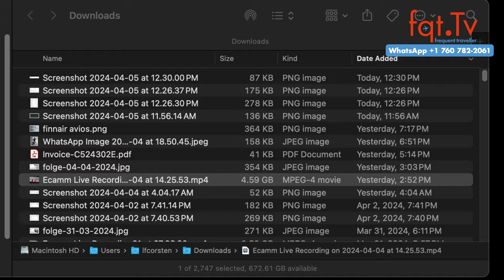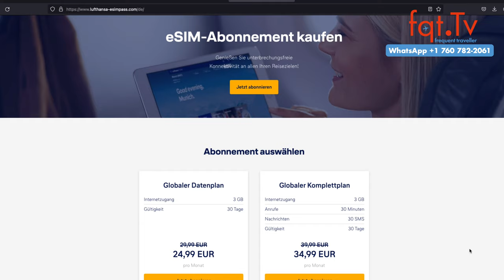🔒 Vermeide Spyware! Warum du die ✈️ Flughafen USB Ladedosen meiden solltest 📵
Das FBI warnt Flugpassagiere davor, öffentliche USB-Ladestationen an Flughäfen zu nutzen, da diese mit Malware infiziert sein könnten, die persönliche Daten wie Passwörter stehlen kann. Diese Methode wird als 'Juice Jacking' bezeichnet. Obwohl bestätigte Fälle in den USA bisher nicht bekannt sind, empfiehlt die Federal Communications Commission, öffentliche USB-Ladestationen zu meiden und stattdessen auf AC-Steckdosen oder Akkupacks zurückzugreifen. Wenn USB-Ports genutzt werden müssen, sollte ein Ladekabel verwendet werden, das keine Datenübertragung ermöglicht.

Fragen des Tages: Sied ihr vorsichtig an Flughäfen selbst beim Laden der Akkus? Wie geht ihr beim WLAN vor?

00:00 Intro
02:12 Schlichtung bei den Luftsicherheitskräften noch ein weiter Weg
05:12 Discover Airlines Kabine nähern sich einer Einigung
06:36 Lufthansa und UFO nähern sich auch an
08:12 Lufthansa verkauft Telefonkarten
11:02 Boeing liefert im März “weniger als 10” 737MAX aus
14:34 Nicht die USB Ladepunkte an Flughäfen nutzen - Spywaregefahr

Clubhouse - @LFCorsten